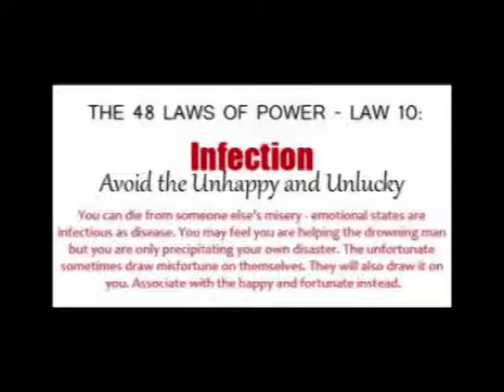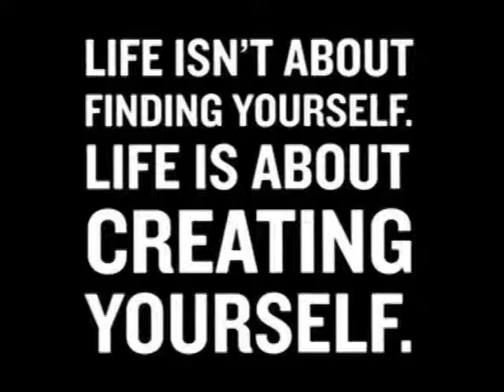My Version Of 33 Strategies of War: Heads I Win, Tales You Lose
Check out some great videos for losing weight in 30 Days and keeping the fat from coming back.